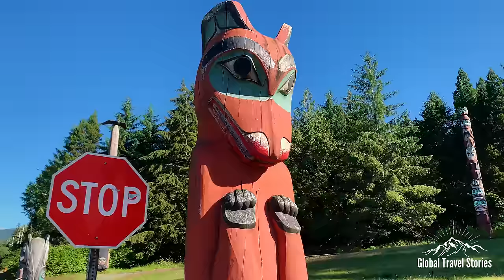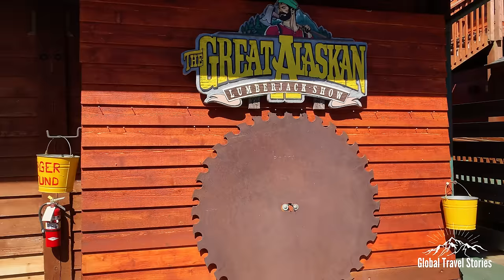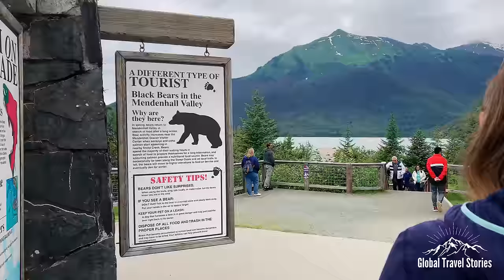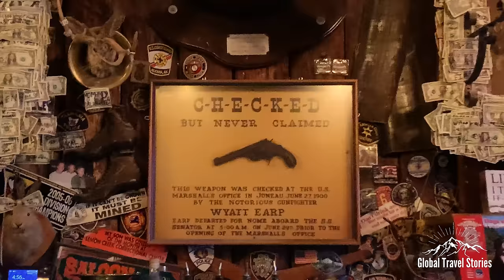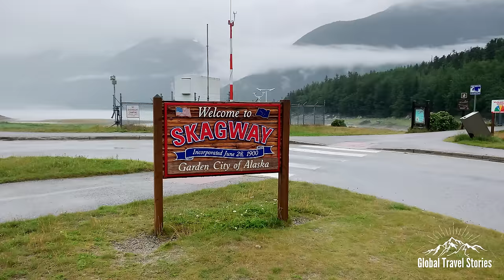Cruising Through the Majestic Inside Passage to Alaska!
This is the first part of our Alaska series! Join us as we depart Vancouver for the world famous Inside Passage of Alaska. In this episode we learn about local first nations, timber and gold mining history of the region. We spot loads of wildlife including Humpbacks on their annual migration and get up close to giant tidewater glaciers cruising with the premier cruise company in the region!

Chapters:

Introduction 0:00

Cruising the Inside Passage 1:49

Departing from  Vancouver, Canada we head up inside the inside passage, during our at sea days we show off the features and luxury of Holland America's MS Noordam and take in the stunning surroundings of the region.

Ketchikan 5:31

Officially arriving into Alaska we check out the picturesque town of Ketchikan.Our first experience is the Saxman Village which is home to 25 Totem Poles, there we learn about the First Nations history in the region before returning to town to watch the hilarious Great Alaskan Lumberjack Show.

Juneau 14:24

Docking into Alaska's capital we head out to view some of the local wildlife on a Humpback Whale watching tour. We view many whales on their annual migration along with seals and bald eagles before stopping at the Mendenhall Glacier where we view Sockeye Salmon swimming upstream to spawn. We return back to Juneau and visit the famous Red Dog Saloon, an icon from the Gold mining era.

Skagway 22:18

At the centre of the Gold Rush was Skagway, this was the port access for gold miners heading up to the Yukon gold fields. Here we explore this old gold mining settlement, undertake a small hike to Smugglers Cove and board the iconic White Pass Scenic Railway.

Glacier Bay 29:02

The jewel of every Alaskan Cruise is Glacier Bay. Not only where the astounding Glaciers superb but for us the wildlife was most impresive. Here we saw Mountain Goats high above, Humpback Whales, Seals and loads of adorable Sea Otters cuddling up on broke pieces of glacial ice.

College Fjord 37:48

We believe the best was saved for last! This stop isn't always available on Alaskan itineraries and is subject to good weather. We were lucky enough to enter into the College Fjord which in our opinion had the most impressive tidewater glaciers of all. 5 within close proximity we get up close to the largest of these glaciers, the Harvard Glacier. A perfect way to end our week long voyage along the famous Inside Passage in Alaska.

Join us in this series as we journey inland and further explore North America's Northermost, Largest and most remote state. We get up close to plenty more astounding Glaciers, loads of wildlife and land on North America's highest mountain!